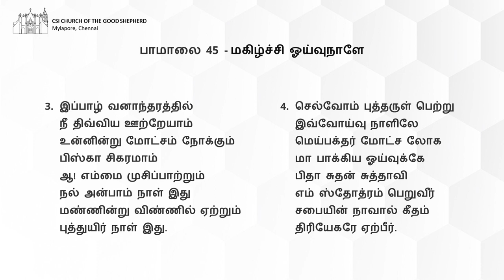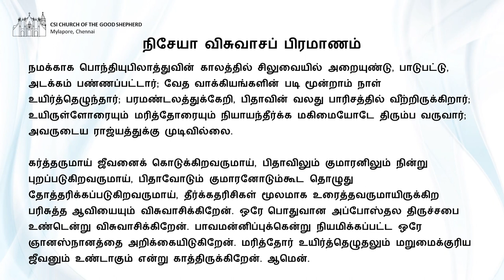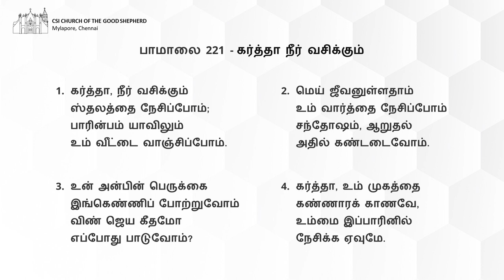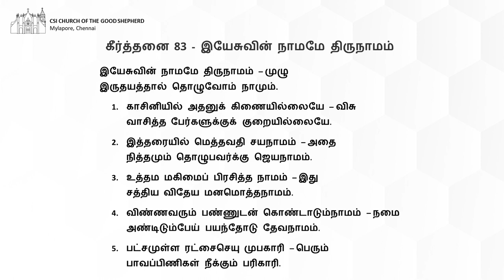CSI Church of the Good Shepherd, Mylapore | Sunday Worship | June 20, 2021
Thank you, stay safe and healthy, God bless you!